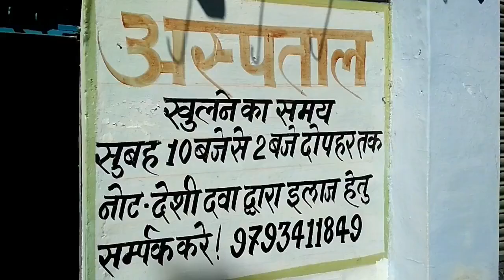Swachh Bharat Abhiyan शौचालय बनवा लो भैया talbehat 4star prank